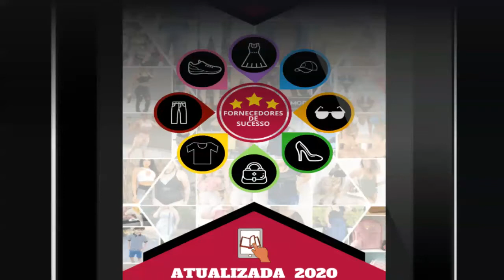Top Fornecedores de Roupas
CONHEÇA A LISTA DE FORNECEDORES DE ROUPAS
ESCONDIDA A SETE CHAVES PELOS LOJISTAS.
SÃO MAIS 400 FORNECEDORES DE SUCESSO.
CONFIÁVEIS.
TESTADOS.
APROVADOS.
VOÇE VAI VENDER MAIS BARATO E GANHAR MUITO MAIS.